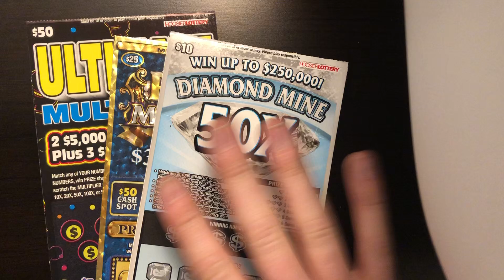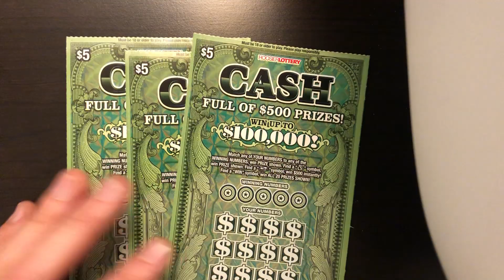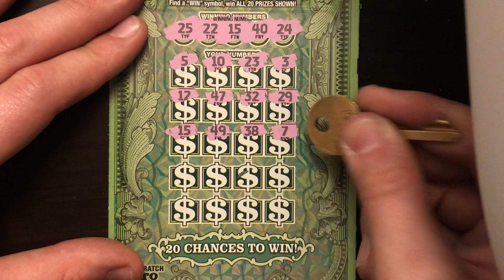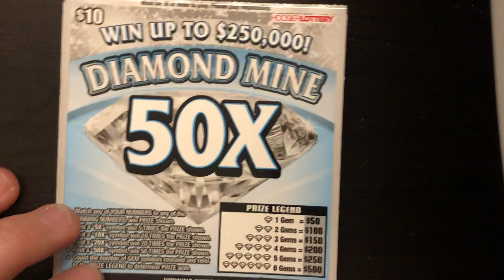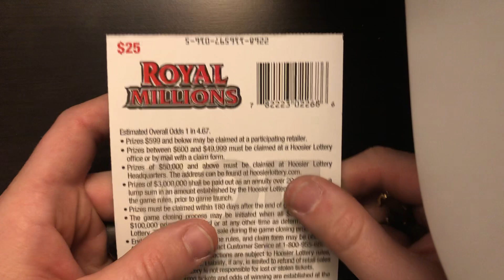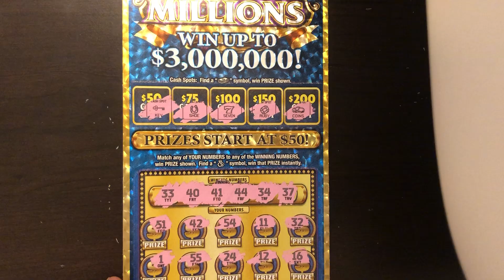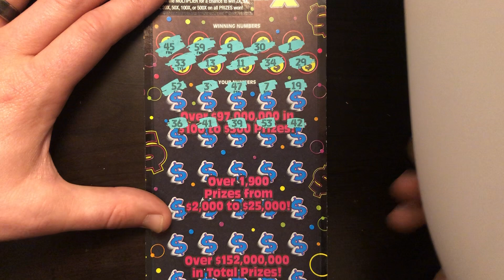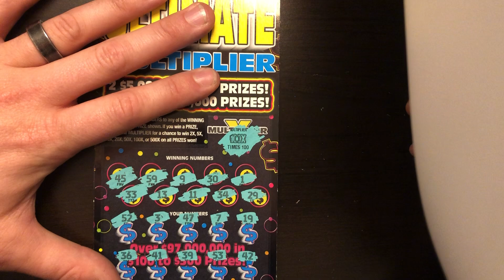HUGE SESSION! DIDN'T SEE THIS COMING....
I WANT TO THANK EVERYONE FOR JOINING THE CHANNEL!

IF YOU WOULD LIKE TO ADD ME ON FACEBOOK MY NAME OVER THERE IS SCRATCHER CZAR JUST LIKE YOUTUBE.

IF YOU WOULD LIKE TO GET AHOLD OF ME TO SEND TICKETS OR GET SOME PAY TO PLAY TICKETS SEND ME ON MESSAGE ON HERE OR ON FACEBOOK.